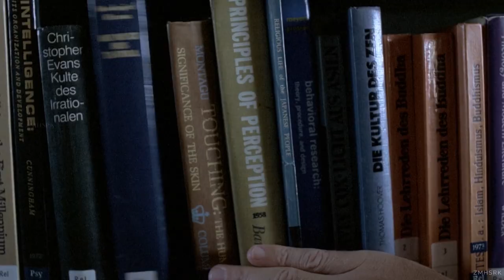Vitalic - Trahison // Possession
Edited by zmhsrk

Artist : Vitalic
Track : Trahison
Album : OK Cowboy
Video : Possession (1981)